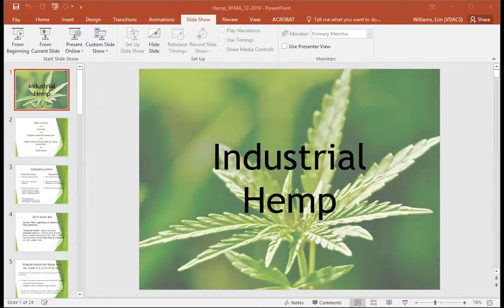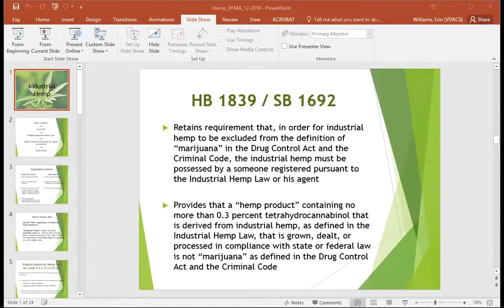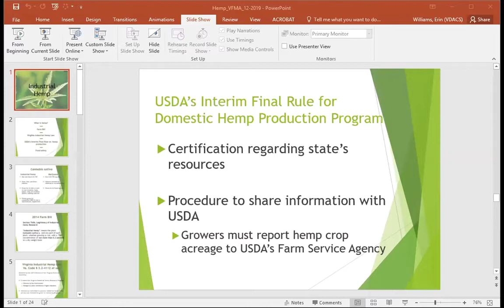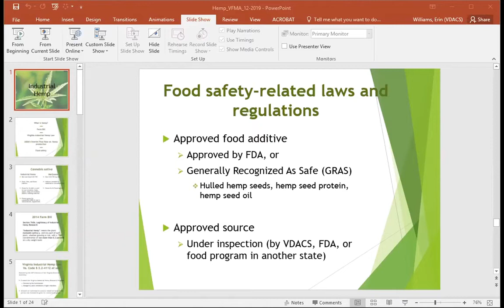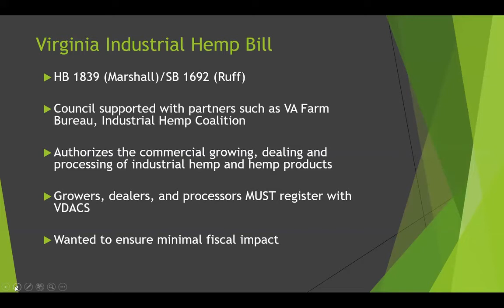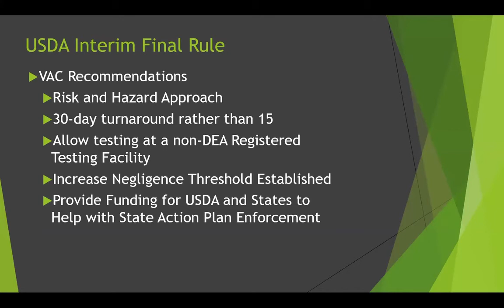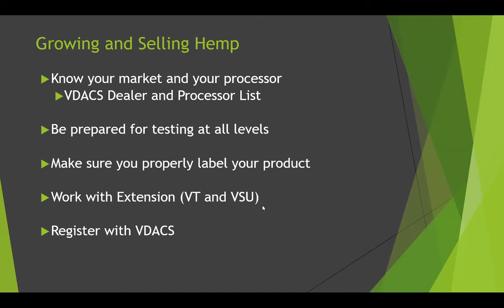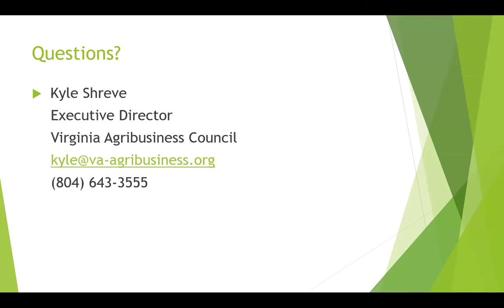Virginia Industrial Hemp: Current and Future Regulatory Structure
VAFMA webinar featuring Erin Williams, Senior Policy Analyst, VA Dept of Agriculture and Consumer Services and Kyle Shreve, Executive Director of the Virginia Agribusiness Council.

The 2018 Farm Bill legalized the commercial production and sale of industrial hemp. Virginia passed their Industrial Hemp Act in 2019 and the regulatory structure continues to change and evolve. As interest in hemp and hemp products grow, hear how both VDACS and the industry are responding now and moving forward.